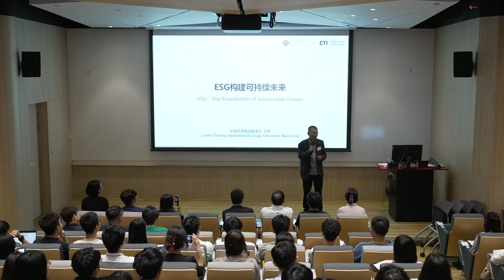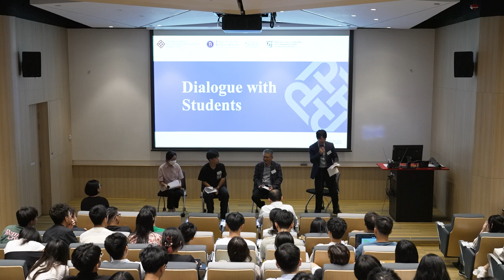ESG Leadership Talk 1, 2023/24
Speaker: Mr Wan Feng, Chairman of Centre Testing International Group
Topic: The Foundation of Sustainable Future
Moderator: Dr Colin ZENG, Deputy Programme Director of MSc in ESG and Sustainability